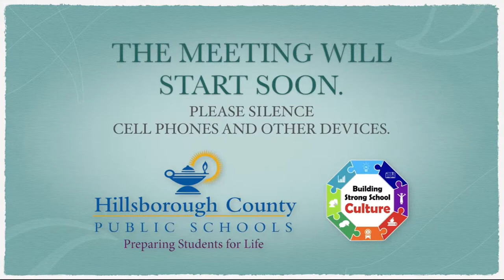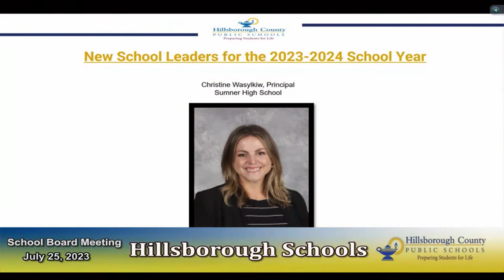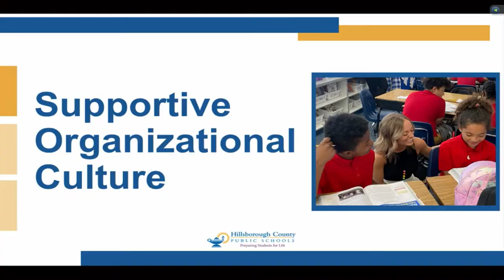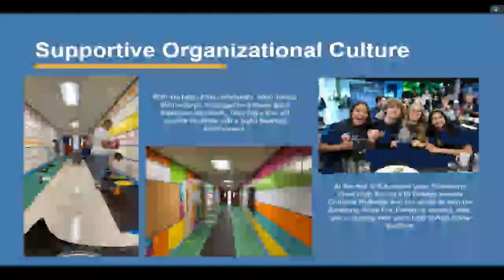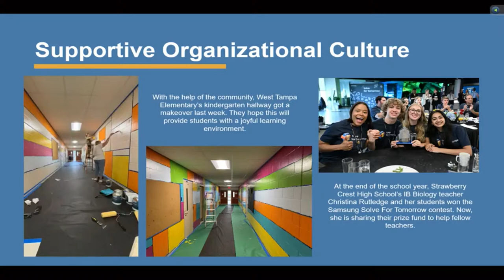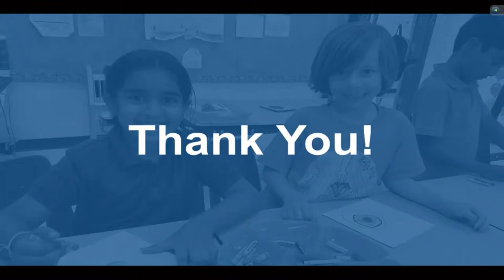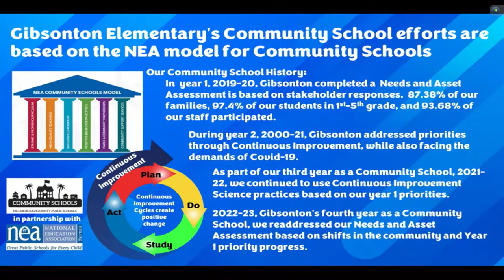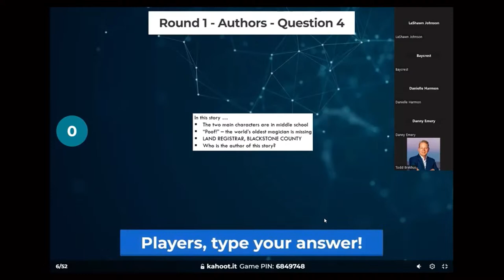School Board Meeting July 25, 2023